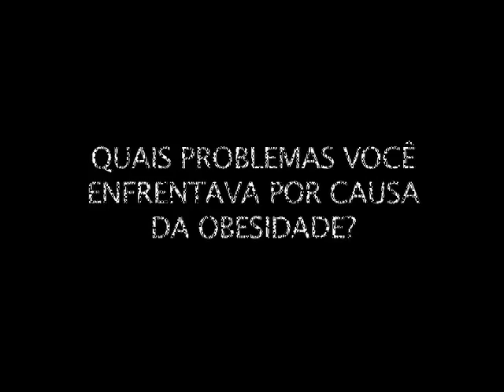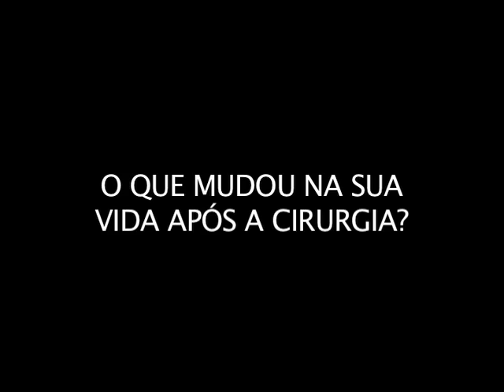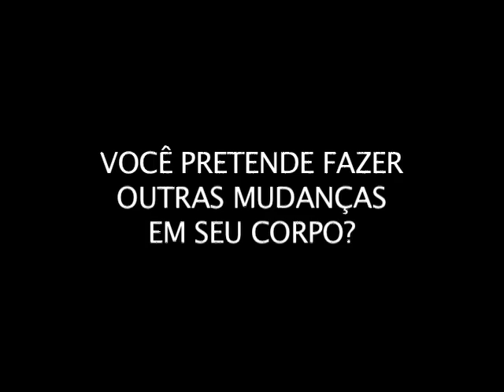Motivação: ex-gordinha perde 45 quilos após cirurgia e se diz muito mais feliz